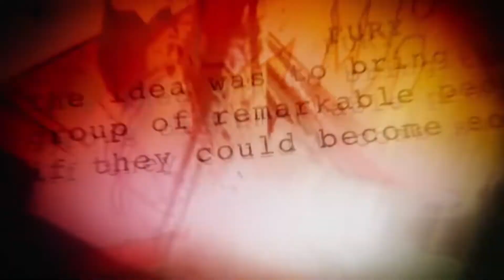¿Quién es DAREDEVIL? | Matt Murdock | Origen y poderes 😈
Hola Boomcomitas hoy hablaremos de daredevil un personaje clásico de Marvel comics que ha tenido varias adaptaciones en el cine y la televisión mostrándonos una historia de drama y mucha acción. En esta ocasión conoceremos un poco más de este personaje en los comics.

Si te gusta este contenido apoyame con tu like 👍

1:24 Origen
3:26 Aliados y grupos
4:51 Poderes y habilidades